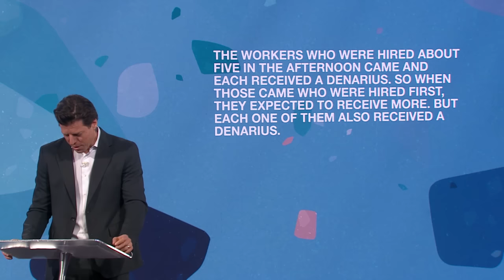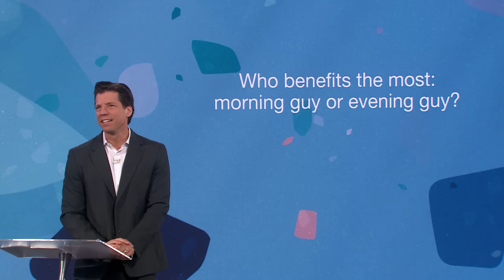Keep Showing Up: Building Connection with God and People - Bobby Schuller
Pastor Bobby teaches that becoming more starts with showing up. We live in a world where we don’t respond to phone calls, invitations or text messages, but be different than everyone else. Keep showing up and you’ll keep growing up, with today’s message, “Keep Showing Up: Building Connection with God and People.”

Dive into Pastor Bobby Schuller's weekly sermons, offering profound Christian teachings and Bible lessons for today's world. Experience faith-based inspiration and spiritual journey guidance, tailored for those seeking God's word and life-affirming messages. Our channel provides a sanctuary for worship teachings and Christian guidance. Whether you're new to Christian motivation or looking for deeper Bible study insights, this is your online church home.

0:00 OPEN
0:26 Invitation to Follow Jesus
2:02 Importance of Showing Up
3:01 Constantine
6:06 The Cost of Discipleship
7:17 Matthew 20:9-15
12:18 Play Long-Term Games with Long-Term People
15:42 Show Up
19:31 Get in the Field
20:38 Your Dream Cannot Succeed Without Other People
24:56 CLOSE